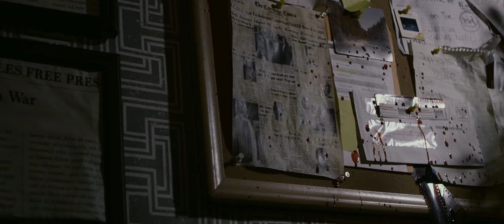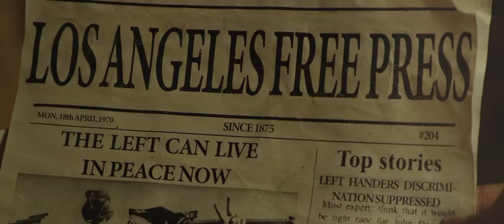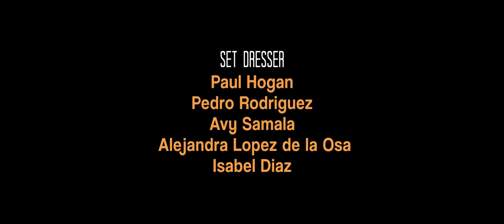𝐋𝐞𝐟𝐭 𝐁𝐞𝐡𝐢𝐧𝐝 | 𝐀𝐧𝐮𝐬𝐡𝐚 𝐑𝐚𝐨 | 𝐀𝐅 𝐅𝐢𝐥𝐦 𝐂𝐥𝐮𝐛 | 𝐅𝐢𝐥𝐦 𝟎𝟔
𝐀𝐧𝐭𝐢𝐜𝐥𝐨𝐜𝐤𝐟𝐢𝐥𝐦𝐬 𝐅𝐢𝐥𝐦 𝐂𝐥𝐮𝐛 | Film 06

Synopsis:
Left Behind is a psychological thriller based on a scarred journalist who has lived his life suppressing the usage of his left hand due to societal prohibition. Due to constant suppression, Richard Greene's left-hand revolts and then retaliates. What happens when you suppress yourself for too long? This theme was to talk about people who live in suppression, i.e. a talented individual hiding his craft to fit into society, a homosexual man living a forced heterosexual life, etc.

Anusha Rao received her Associates in Science of Film from The Los Angeles Film School and worked for a year. After moving back to Hyderabad where she's based, she is currently working as a scriptwriter for feature films and television series. At the moment, she is working on a psychological murder mystery (TV series) as well as a dystopian drama (feature film).